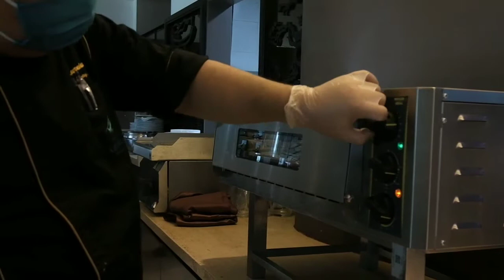How to make Abon Roll by Our Executive Pastry Chef, Chef Anis Kurniawan